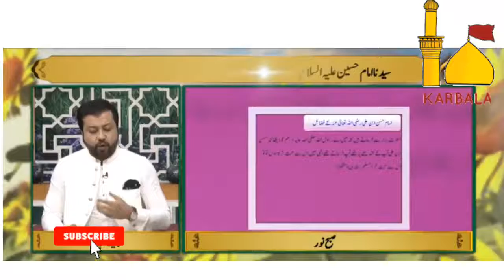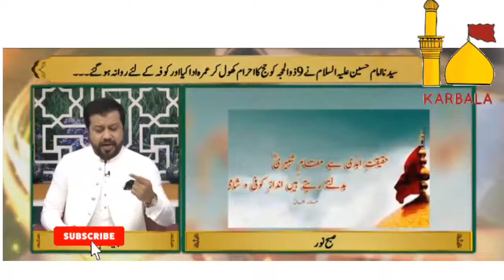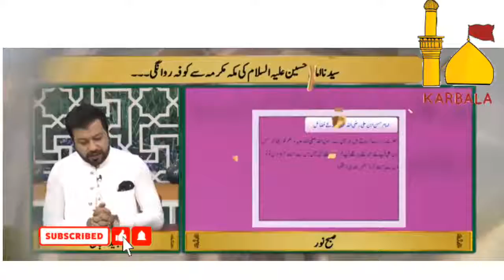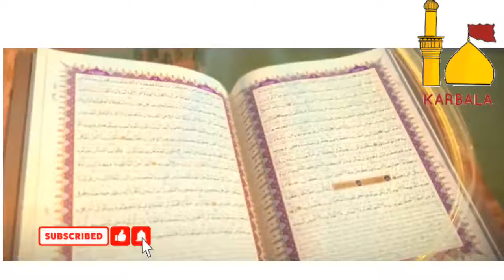Syedna Imam Hussain (AlahisSalam) Ki Makka se Kofa Rawangi 8 ZilHajj